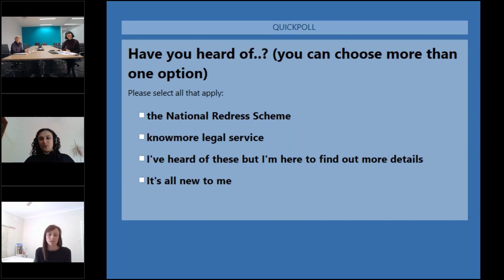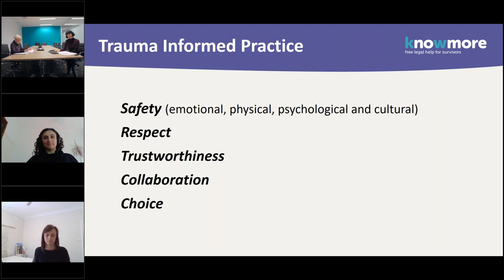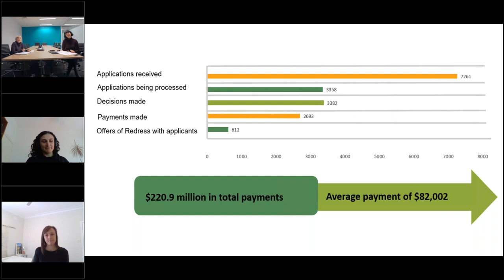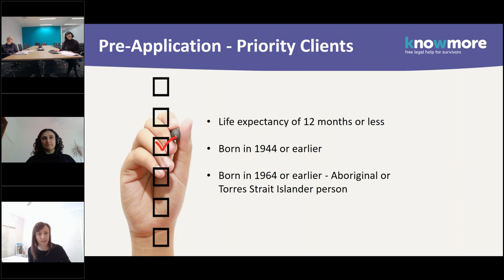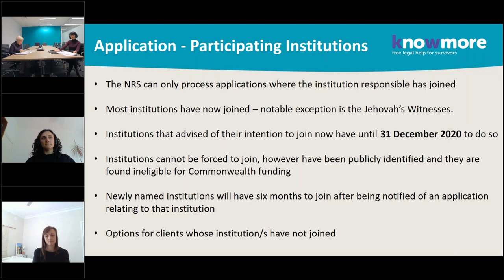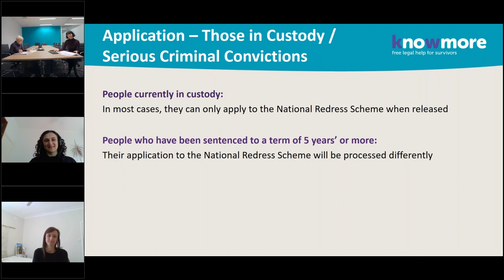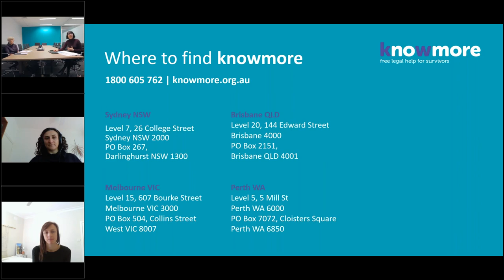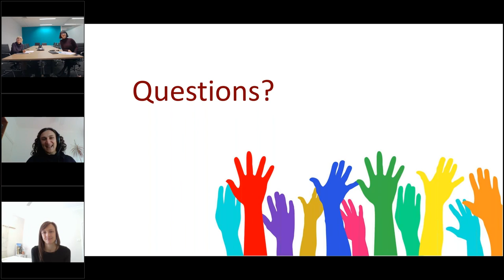National Redress Scheme - 2 years on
Hear from the knowmore legal service about the National Redress Scheme for people who have experienced institutional child sexual abuse.

In this practical webinar you'll learn important information including situation where clients:
- are very unwell and their applications need to progress quickly
- have received prior payments
- have issues surrounding capacity
The webinar will also cover issues of:
- the financial implications of receiving a redress payment
- what community workers and lawyers can do to help clients through this process
- working safely with survivors of trauma

The information is correct at the time of broadcasting, but it may change. If you need more legal help in NSW, contact LawAccess NSW on 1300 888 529.

This video is general information only and cannot be relied on as legal advice. The information is accurate at the time of posting but may have changed. If you need assistance about a particular situation, contact our team at LawAccess NSW via webchat or call .

Please note that some captions are automatically generated by YouTube and there may be inaccuracies.